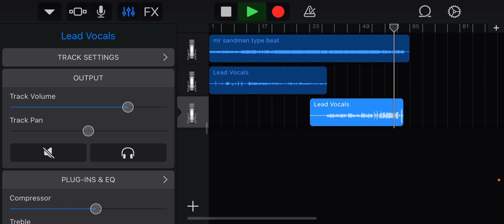SuperMateo ft. KLK‼️- Robbery